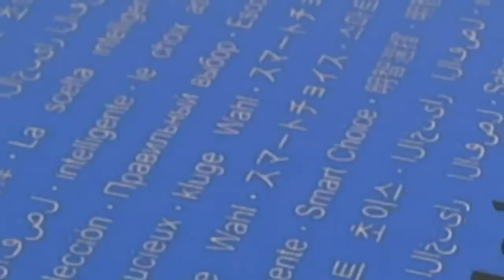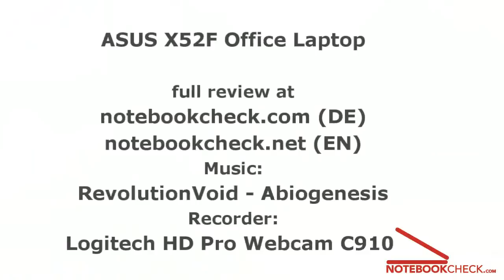ASUS X52F Office Laptop HD Video-Preview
Preview of the ASUS X52F-EX513D and part of an extensive review of the laptop (EN).